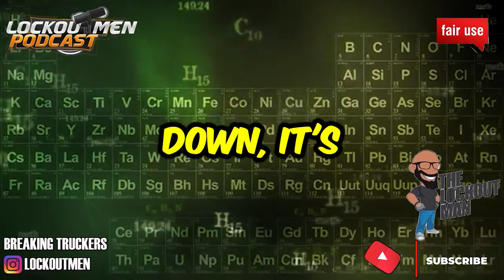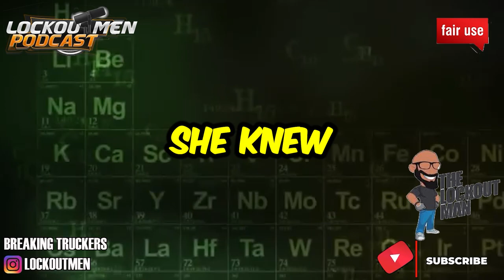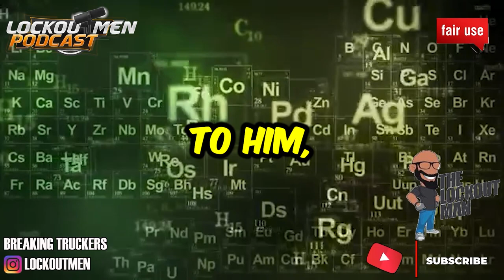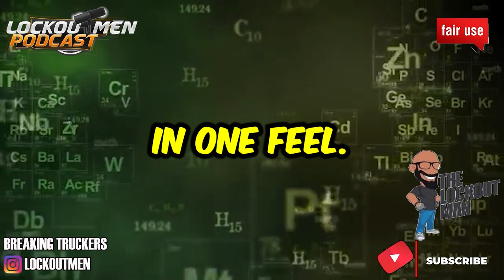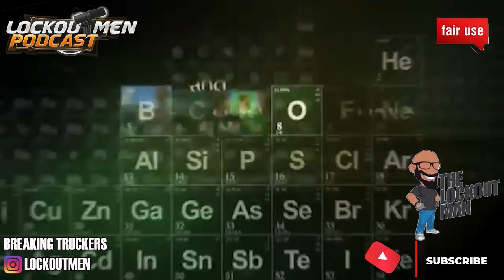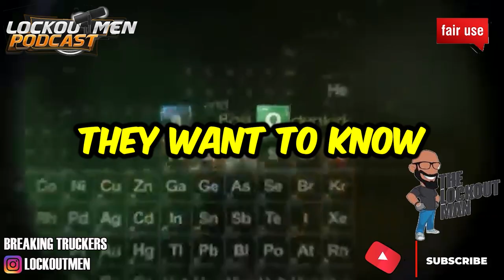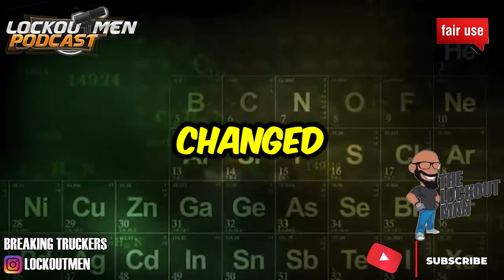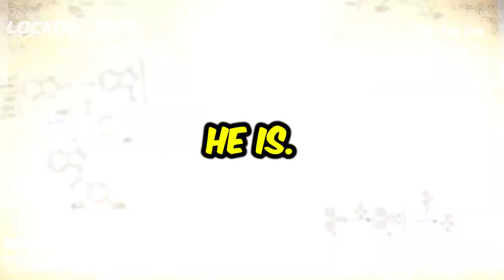Who TF Did I Marry the REESA TEESA Sandal | The Lockoutmen Podcast 🎙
In Today’s Episode: Who TF Did I Marry the REESA TEESA Sandal
“Who TF Did I Marry” — is a detailed chronological account of Reesa Teesa’s marriage to and subsequent split from a man whose entire life, it appears, is a lie. Teesa teases tells the story of her relationship with “Legion,”
But who cares it’s a good listen!